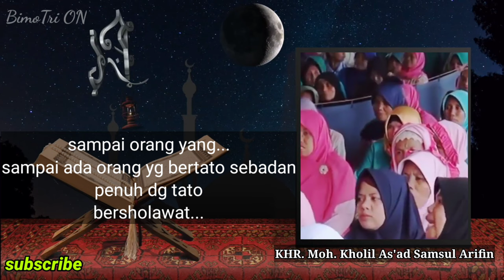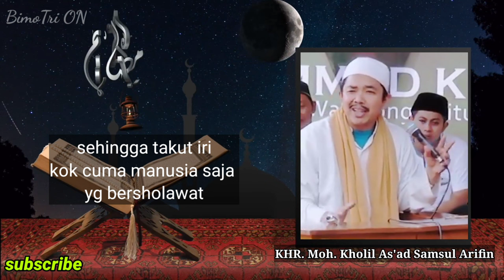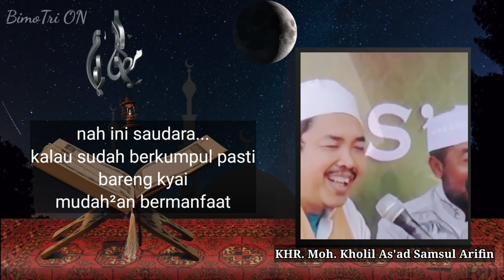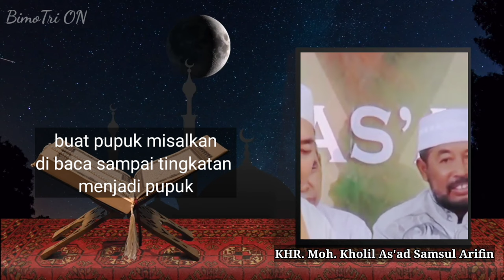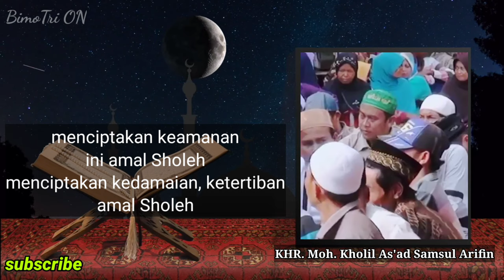Bersholawat Untuk Melaksanakan Petuah Rasulullah║KHR. Moh. Kholil As'ad Samsul Arifin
# khr kholil as'ad situbondo